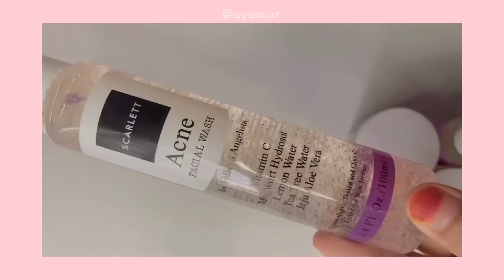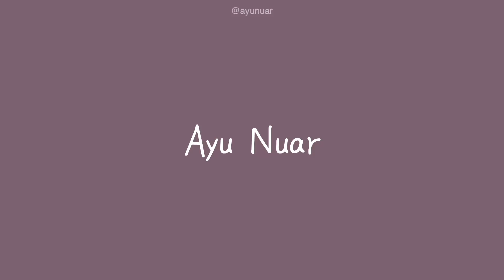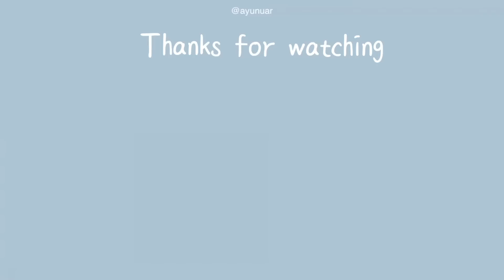LUAR BIASA KEREN MV NOAH‼️ NGAKAK MV DI ATAS NORMAL OFFICIAL MUZIK VIDEO 2022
MALAYSIAN REACT 🇲🇾🇮🇩

ORIGINAL VIDEO

LINK UNTUK PRODUCT